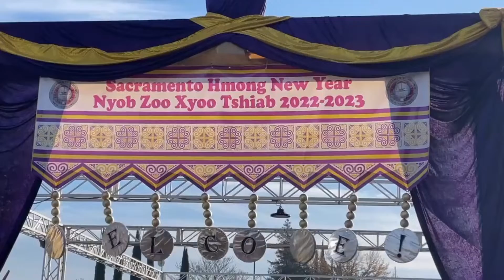Hmong Sacramento New Year 2023 Part 7 Dancing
Tus me ntxhais no danced tau zoo kawg li. Caw saib.